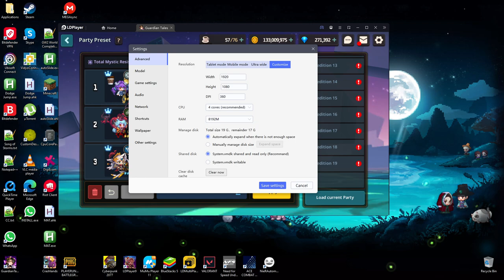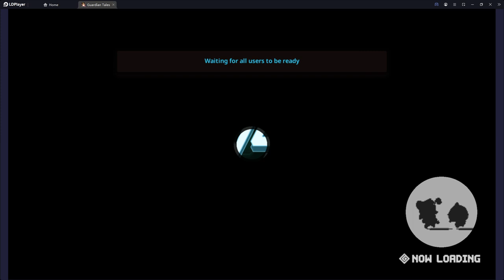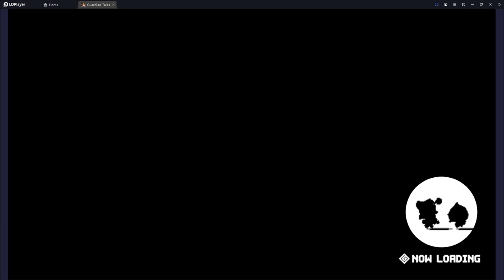[GT] Lullehツ - [EU] MArena | Day 1 (13/02/23) | FIRST DAY WITH ROSETTA!